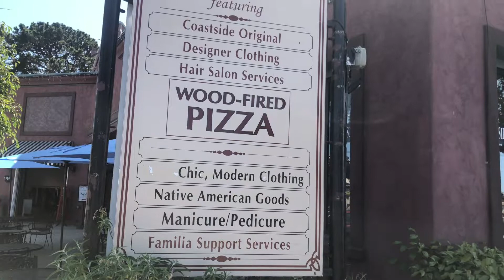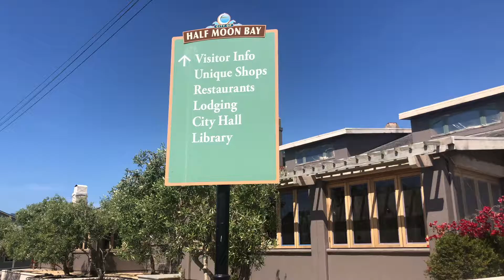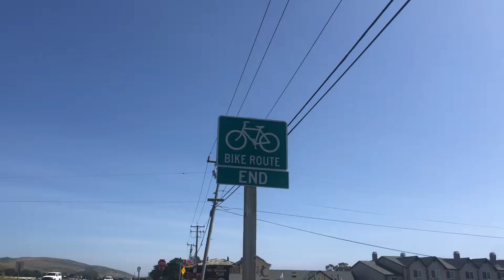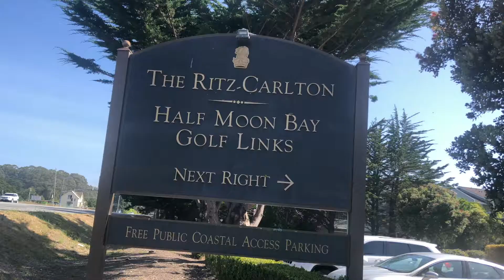Part 2 Downtown Half Moon Bay To Meyn Road San Mateo County